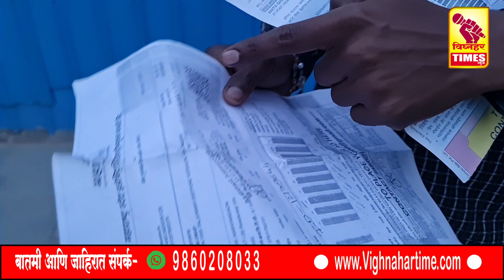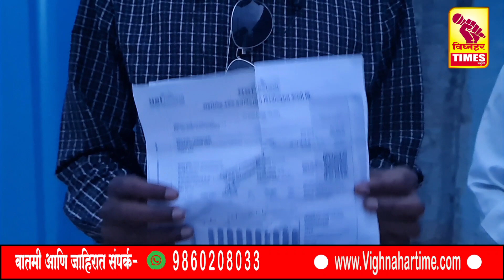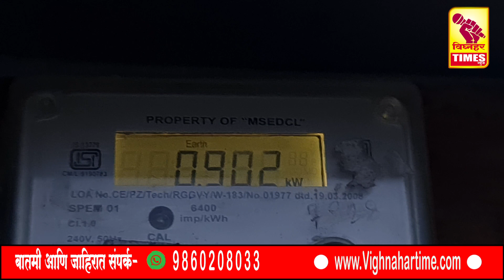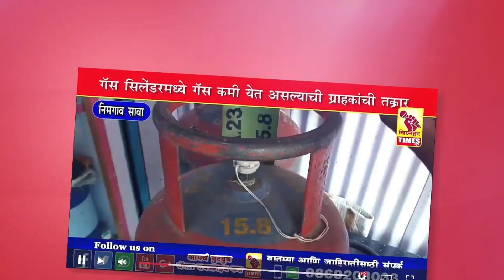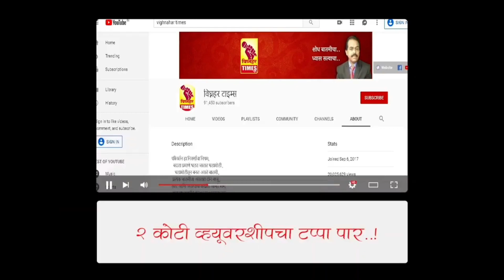मिटर 15 रुपयांचा। घरात अवघे दोन दिवे व फ्रीज।बिल आले 2 लाख 40 हजार।गरीब कुटूंबाने पैसे भरायचे कुठून?